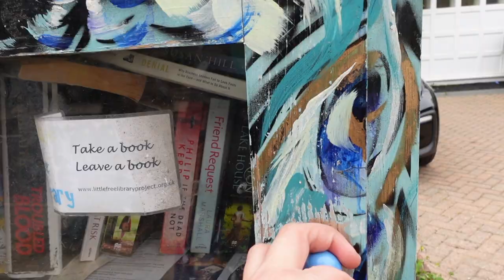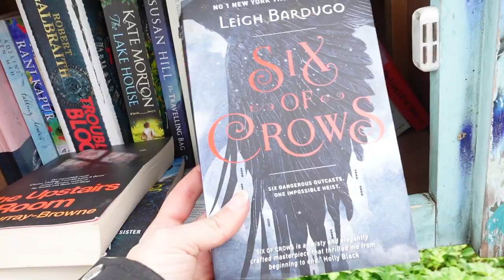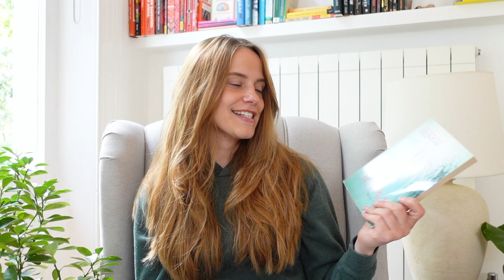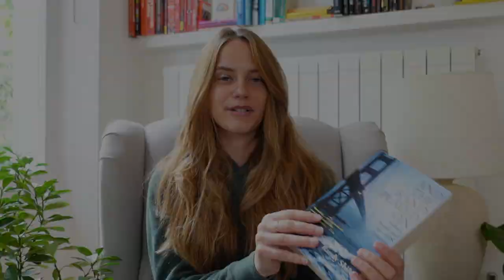Little Free Library Haul in London (:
Another Little Free Library book swap!

❓ Do you ever pick up books without knowing what they're about?

📖 Here On Earth - Alice Hoffman
       And the Band Played On - Randy Shilts
       The Missing Girl - Jenny Quintana
       The Upstairs Room - Kate Murray-Browne

     Outro art: My lovely sister

Chapters:
00:00 Intro
00:28 Books I'm Swapping
01:09 Little Free Libraries
01:54 Book Haul
05:26 Outro